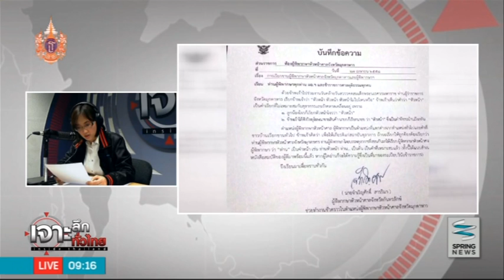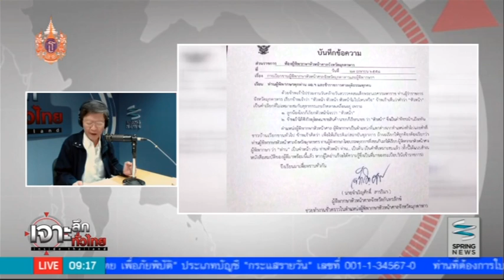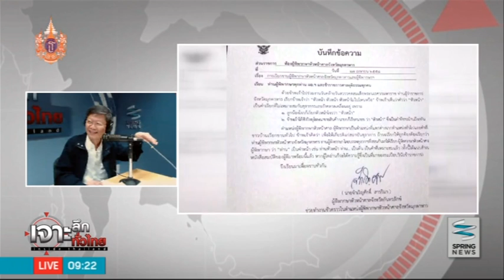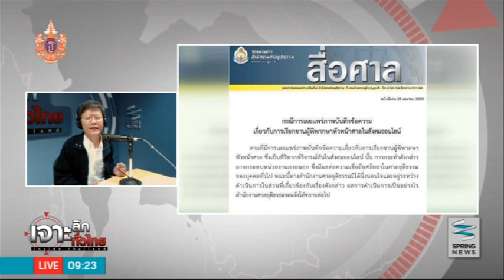เจาะลึกทั่วไทย 29/4/58 : บันทึกข้อความของผู้พิพากษา เรื่องการเรียกขาน (1/3)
วันพุธที่ 29 เมษายน 2558 เวลา 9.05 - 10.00 น. เจาะลึกทั่วไทย Inside Thailand เจาะลึกประเด็น "ประเด็น "บันทึกข้อความของผู้พิพากษา เรื่องการเรียกขาน" ดำเนินรายการโดย ดนัย เอกมหาสวัสดิ์ อมรรัตน์ มหิทธิรุกข์

ติดตามตอนอื่นๆของรายการ "เจาะลึกทั่วไทย InsideThailand" ได้ที่

ติดตามรายการ "เจาะลึกทั่วไทย InsideThailand" ทุกวันจันทร์ - วันศุกร์ เวลา 9.10 น. - 9.55 น.ทาง "สปริงนิวส์ ดิจิทัลทีวี ช่อง 19" และ "เคเบิลทีวีช่อง 29" ทั่วประเทศ